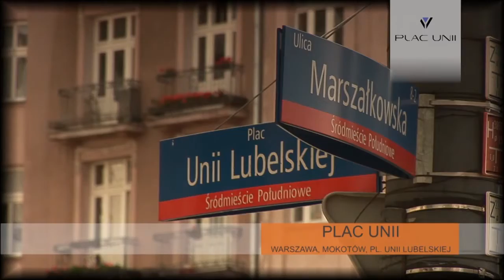Rezydencja Foksal - 2011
Animacja stworzona przez firmę FAMA Agencja Reklamowa z Warszawy.